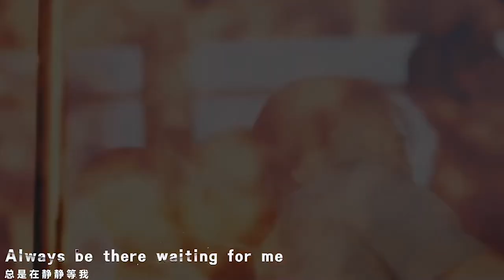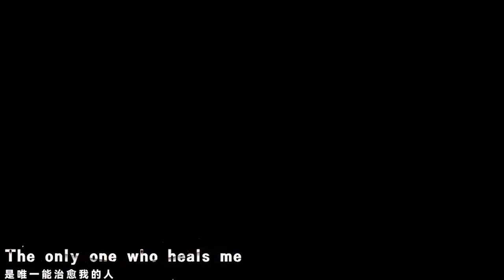【周深】创下新纪录！1月15日抖音直播嘉年华晚会！周深 为2022立 flag，你准备扛了吗？